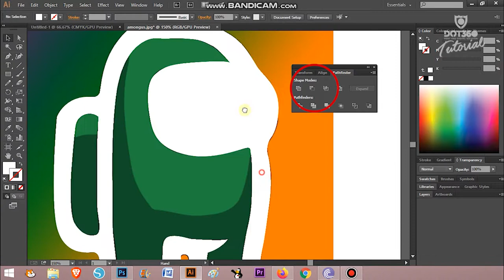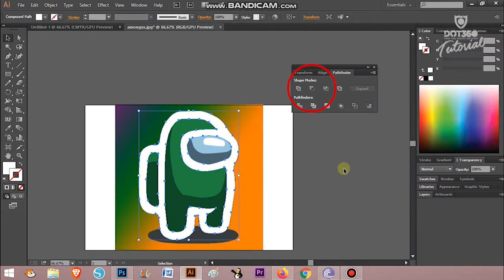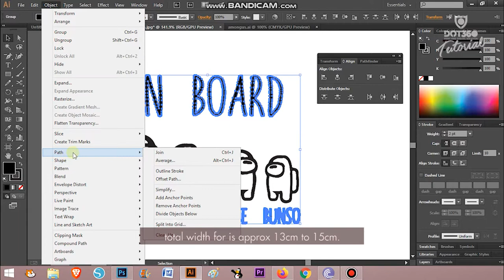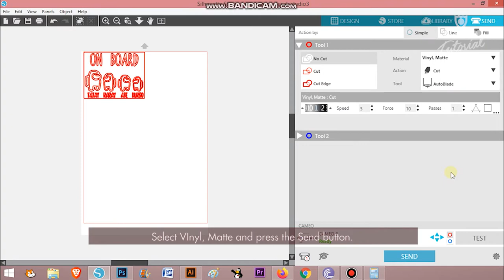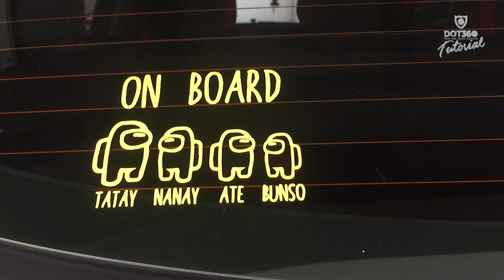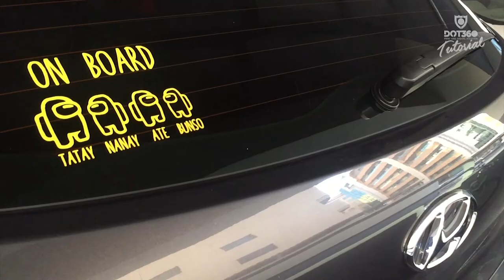Among Us Inspired Car Vinyl Sticker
Among Us is an online multiplayer social deduction game developed and published by American game studio Innersloth. and a lot of people around the world are into it.

In this tutorial, I'll show you how to create an Among Us Inspired Car Decal Sticker

even if you're a crewmate or imposter, this family vinyl sticker is best for your car's rear windshield

This channel is about Digital Printing, Sublimation, and different kinds of Personalized Stuff that will be a potential idea for a start-up business.